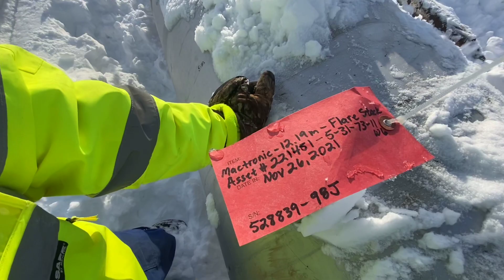Flare Stack 13465